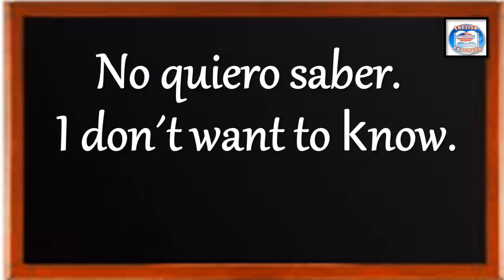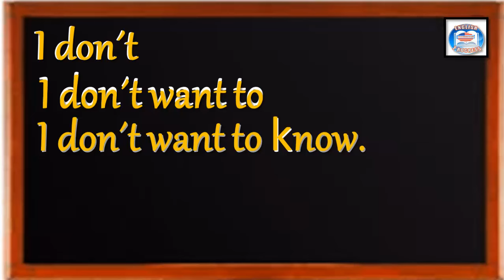👉111¿CÓMO SE DICE EN INGLÉS? NO QUIERO SABER.